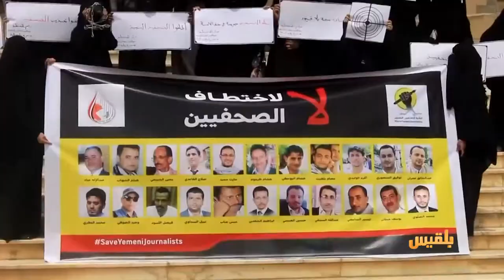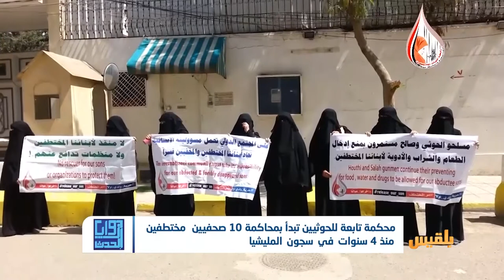الصحفيون في سجون الحوثي..4 سنوات من الاختطاف والمحاكمات الجائرة | تقرير: محمد عبد المغني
بدأت محكمة تابعة لمليشيا الحوثي بمحاكمة عشرة صحفيين مختطفين لديها منذ أربع سنوات.
وبحسب بيان لمحامي الصحفيين عبد المجيد صبرة، فإن محكمة أمن الدولة في صنعاء عقدت أول جلسة لمحاكمة الصحفيين.
وأوضح صبرة أن المحكمة وجهت تهماً للصحفيين ، بناءً على اتهامات النيابة الجزائية المتخصصة ، من بينها تهمة عدائهم للشعب ، مشيراً إلى أن الجلسة كانت ستنعقد دون حضور محامي الدفاع ، لكن الصحفيين أصروا على حضور محاميهم.